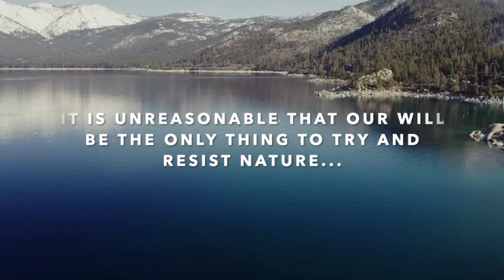Epictetus | Everything Serves the Universe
QUOTE FROM EPICTETUS' DISCOURSES & LECTURES

Simon Drew is an Australian Alignment Coach, musician and host of the Practical Stoic Podcast. On this show he interviews some of the most influential thinkers in Stoicism and philosophy today, including Massimo Pigliucci, Donald Robertson, Ryan Holiday, Gregory Lopez, Sharon Lebell, Gregory Sadler, Nancy Sherman, Kai Whiting, and many more. He also draws inspiration from the great Stoic thinkers like Zeno, Seneca, Marcus Aurelius, Epictetus and more. Both as a coach and as the host of the podcast Simon has helped thousands of people around the world to improve their lives using Stoic philosophy. Find Simon and his work in the following places:

Love this kind of content? Here are a few things you can do to keep this content coming:

2 - Like the video.

3 - Comment on the video if you have suggestions, questions, or comments.